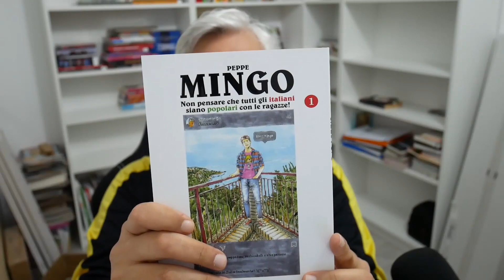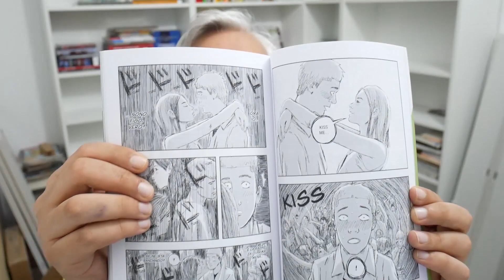UN MANGAKA ITALIANO IN GIAPPONE!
Oggi vi parlo di MINGO, opera di debutto di Peppe, un mangaka italiano il cui manga è serializzato in Giappone da Shogakukan